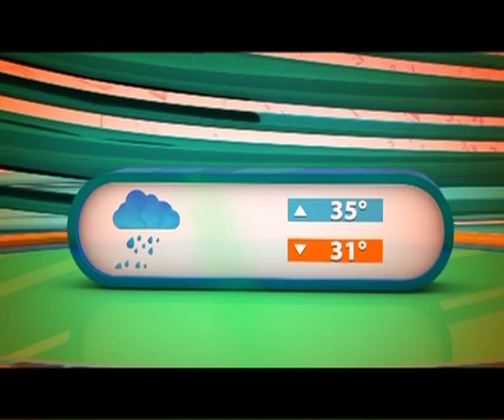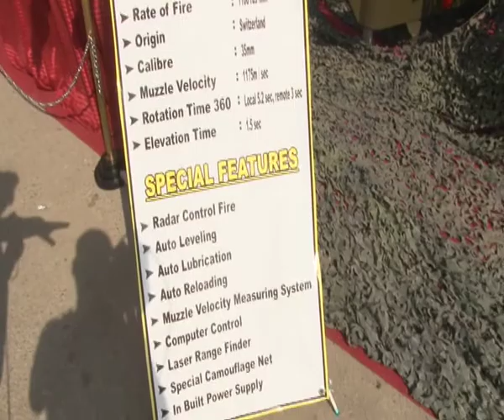Anti Aircraft Guns, Tanks, Armed Persons Carriers: IDEAS 2018, Defence Expo Khi; Dr. Buland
Morning Show Rise and Shine Pakistan on Capital TV Hosted By Dr. Buland Iqbal (Monday to Friday at 09:05am, Sat-Sun 10:05am)